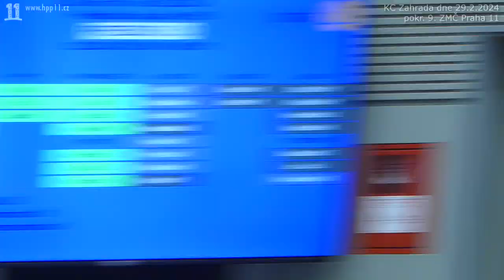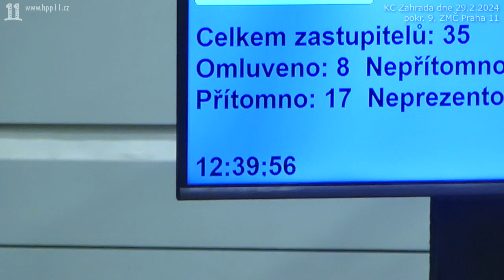2024.02.29. pokr. ZMČ 09 • Report ze ZMČ. Proč bylo jednání přerušeno a kvůli komu?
Kdo se v politice JMPalerma orientuje, chápe, proč se to děje, odpověď je v klipu. Nicméně formou zdržování jednání v režii staticíců z našich daní se docílí toho, že si dění všimnou voliči a právě jim je třeba věci vysvětlit. Snad si o volbách 2026 vzpomenou, jak jejich politik měl plnou pusu řečí, ale skutek utek.

Ano, mám na mysli frenetickou deklaraci práce pro lidi a špinění HPP 11 z úst O. Prokopa (ANO), který sice nebyl na ZMČ, zato zval diváky na internetovou debatu. Ve stejný čas HPP 11 sedí na zastupku a čeká, až se konečně začnou diskutovat témata, na která hnutí ANO údajně čekalo. A když konečně jsou body na programu, ANO se nedostaví. Nepřišli předkladatelé, diskutéři, nebyla usnesení. Slušní a vzdělaní lidé na ZMČ buď nepřišli nebo z něj utekli. Spočítali si, že bez nich ZMČ skončí a občan to zaplatí. Odvoláním starostky Zdeňkové (HPP 11) cíleně vznikl chaos, v němž si mnozí pučisté libují.